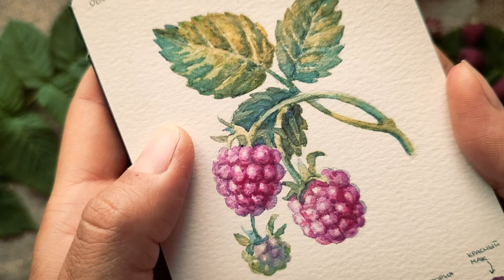Рисую малину НАТУРАЛЬНЫМИ красками 🎨| Экологическое искусство | Акварельные краски ручной работы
В этом видео я покажу вам, как создать рисунок малины, используя натуральные краски ручной работы. Эти экологические краски изготовлены из таких растений, как горошек мохнатый, клитория и красный мак.

Что вы увидите в этом видео:

✅ Процесс смешивания и подготовки натуральных красок.
✅ Рисование розовых ягод и зеленых листьев с помощью красивых, экологические пигментов.
✅Советы и техники по использованию натуральных красок в вашем искусстве.

Если вы интересуетесь экологическим искусством и хотите узнать, как сделать свои собственные натуральные краски, это видео для вас! 🌿

Содержание:
00:00:00 Введение
00:00:49 Материалы для красок
00:02:01 Делаем серую краску
00:04:06 Делаем зеленую краску
00:05:25 Делаем розовую краску
00:07:17 Рисуем малину

Вы можете прочитать полную статью с фото на моем сайте. Просто перейдите по ссылочке